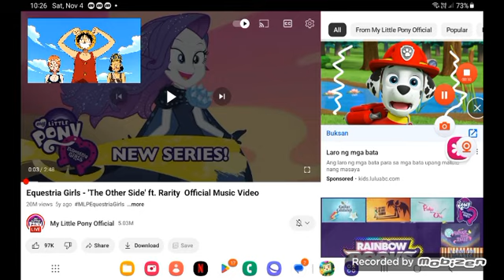January 29, 2024